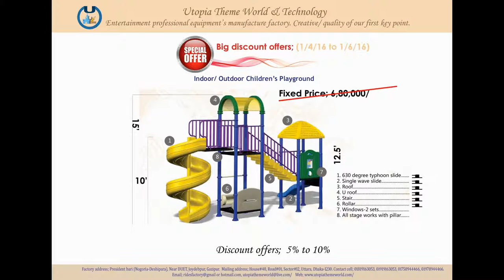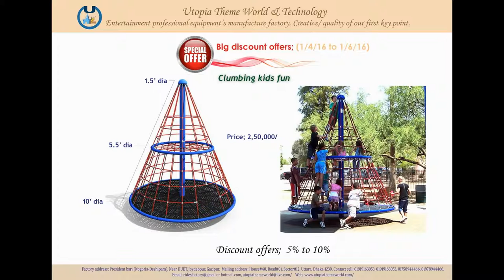Playground sale in Bangladesh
Utopia Theme World & Technology (BANGLADESH)
All kinds of Children's playground.
All kinds of Amusement Theme Park Rides-Design-theme-power etc. (All programmes).
All kinds of Waterpark equipment's.
Factory journey start from 2008 from Uttara, Dhaka Bangladesh.
New Address;
President Bari, (Deshipara) Near DUET.
Joydebpur, Gazipur sadar upazila complex (west side).
GAZIPUR CITY CORPORATION.

Our products item's;
1. Children's Indoor/Outdoor Playground.

2. Amusement Park Rides Machine;

a) All kinds of Family Train. NEW model.
b) All kinds of Ferris Wheel. NEW model.
c) Caterpillar Jumping Rides. NEW model.
d) Hydraulic Paratrooper Zero level to 45 degree angle. NEW model.
e) Hydraulic Self Control Airplane Rides. NEW model.
f) Hydraulic Self Control Octopus Rides. NEW model.
g) Mono Rail. NEW model.
h) Waltzer. NEW Model.
i) Wizard. NEW Model.
j) Tempest. NEW Model.
k) UFA Rides. New Model.
l) Standard 25 to 35 fit's height ROLLER COASTER. NEW Model.
m) Frog Hopper. New Model.
n) Satellite USA-US, Model.
o) Thriller Rides (Maximum 40 peoples seat).
p) Typhoon Rides  and Pirate Ship.
q) Adventure Rides (Car or Boats).
r) Magic Mirror.
s) Carousel (Merry go round) NEW Model.
t) Swing Chair ( Hydraulic or Standard). NEW Model.
u) Funny Cup (New USA model).
v) Bumper Car (Without stick Floor free AC48v) New World.
w) Bull Rides.
x) Video Games Machine.
y) Kids Machine (Train - Bouncer - Toys - Car - etc.)
z. All kinds of Amusement Theme Park Rides Machine.

3. Water Park All Equipment's.
a) Wave pool.
b) Lazy river.
c) Kids pool.
d) Swimming pool.
e) Fun Pool.
f) Water Paddle Boats.
g) Adventure Boats.
h) All kinds of Slides.

4. Resort / Picnic Spot Equipment's.

ALL MOST ENTERTAINMENTS EXPERT FACTORY.